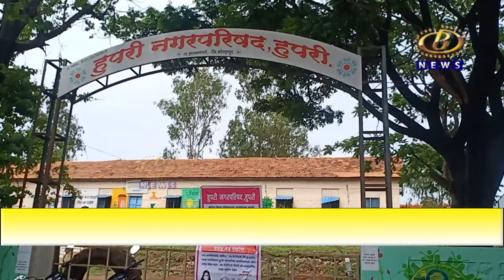हुपरी नगरपालिकेच्या नियोजनशून्य कारभारामुळं शहराला १० ते १२ दिवसांनी पाणीपुरवठा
हुपरी नगरपालिकेच्या नियोजनशून्य कारभारामुळं शहराला १० ते १२ दिवसांनी पाणीपुरवठा, शिवसेनेचा तीव्र आंदोलनाचा इशारा